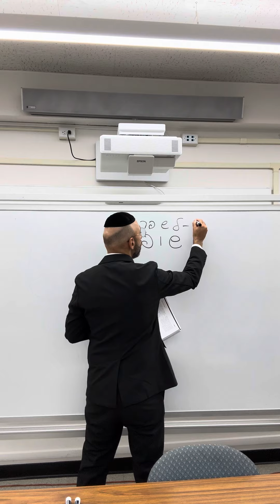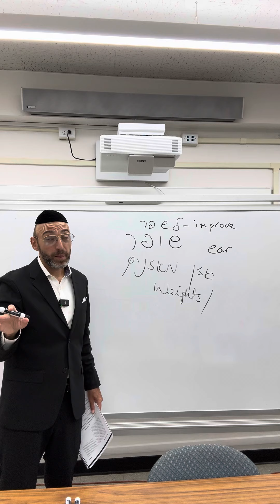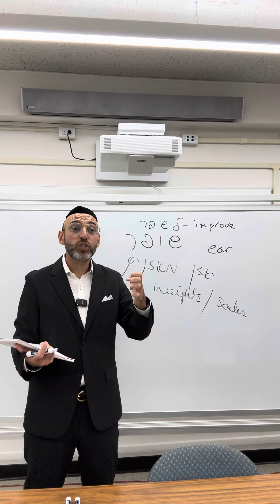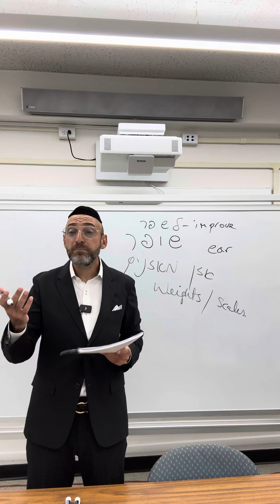Why Rosh Hashanah and the shofar appear in the sign of Scales, Libra.